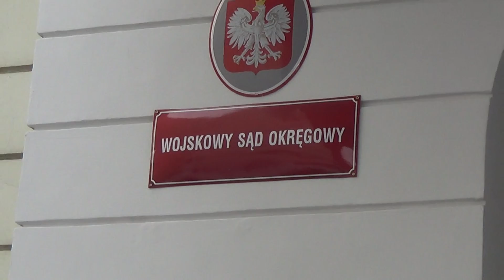Sędzia Mariusz Lewinski znów oskarżony przez mafię ,,kolesiów" WSO W-wa 2014.01.30 - 2/2 - !!!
Opis pod filmikiem nr 1 .Tu jest jego wypowiedż po wyjściu z sali sądowej .